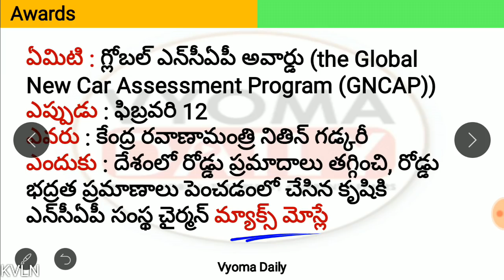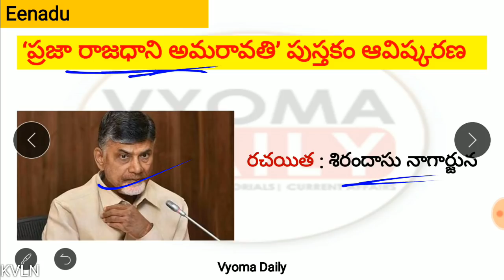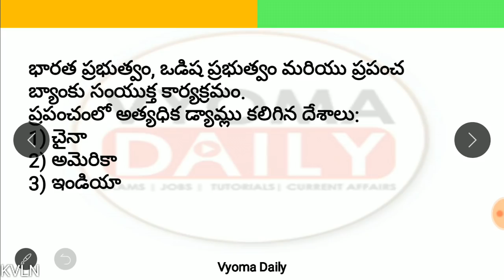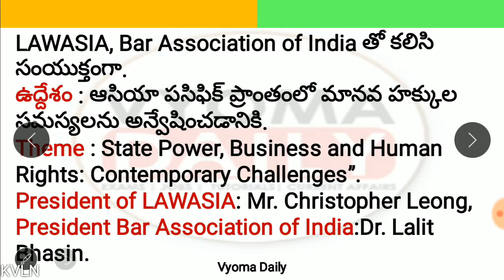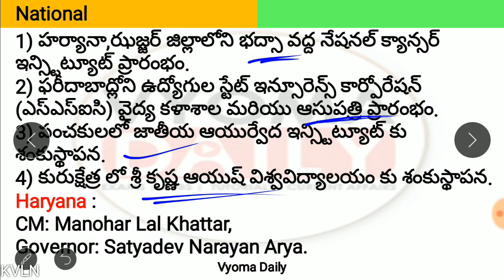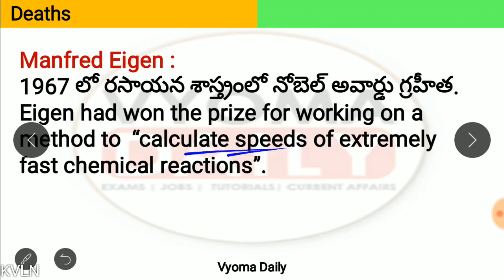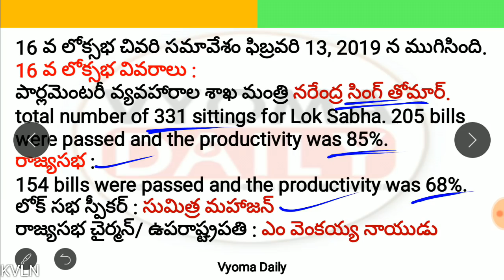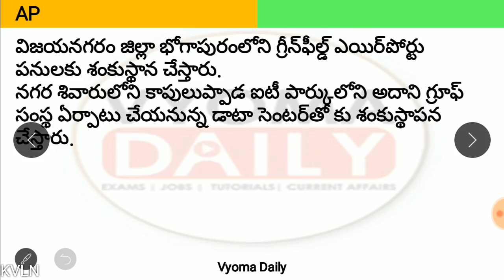Telugu Current Affairs 14 February 2019 | AP, TS Daily Current Affairs in Telugu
► మీ మొబైల్ నెంబర్ తో కింద ఇవ్వబడిన లింక్ పేజీ లో రిజిస్టర్ అవ్వండి

►ఇప్పుడు మీ స్నేహితులు, బంధువులు ఎవరైనా గ్రూప్ పరీక్షలకు ప్రిపేర్ అవుతుంటే మీ మొబైల్ నెంబర్ ని డిస్కౌంట్ కోడ్ గా ఉపయోగించి కింద ఇవ్వబడిన లింక్ పేజీ లో ఎగ్జామ్స్ ప్యాకేజెస్ కొనుగోలు చేయమని చెప్పండి

Appsc Notifications:

1. ఫారెస్ట్ బీట్ ఆఫీసర్ & అసిస్టెంట్ బీట్ ఆఫీసర్ (FBO) నోటిఫికేషన్ 2019

5. ల్యాండ్ అండ్ సర్వేయర్ నోటిఫికేషన్ 2019